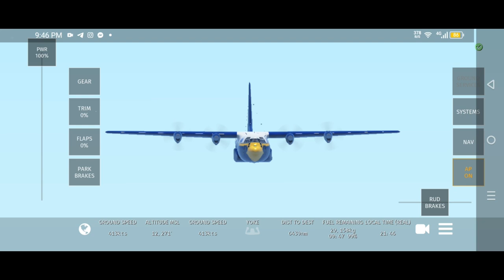INFINITE FLIGHT C130 TAKEOFF FROM PHNOM PENH TO WASHINGTON